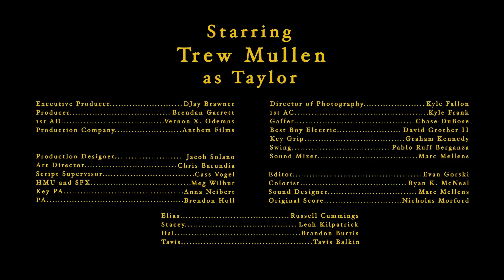SUNNY FAMILY CULT | “Night Swim” | S1E3 | Crypt TV Monster Universe | Short Film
NOTHING means more than FAMILY, even if they are a little crazy.

Sunny Family Cult Season 1 Episode 3 "Night Swim"
After a late night swim, Taylor has her first victim right where she wants him, but will she draw blood and make her first kill?

Crew:
Directed and Written by Gabriel Younes
Producer: Brendan Garrett
Production Coordinator: Vernon Odemns
DP: Kyle Fallon
Editor: Alex “Splice” Jones
Colorist: Ryan K. McNeal
Sound Designer: Marc Mellens
Original Score: Nicholas Morford
1st AC: Kyle Frank
1st AD: Ryan McLaughlin
Production Company: Anthem Films

Sound Mixer: Jakob Untnterreiner
Swing: Pablo Ruff Berganza
Gaffer: Chase DuBose
Best Boy Electric: Ariq Hannan
Key Grip: Colin Angle
BBG/Grip Truck: Pablo Ruf Berganza

Cast:
Taylor: Trew Mullen
Elias: Russell Cummings
Karen: Stefanie Estes
Raymond: Monnie Alexander
Copy Cat Killer: Jordan Lawson
Hal: Brandon Burtis